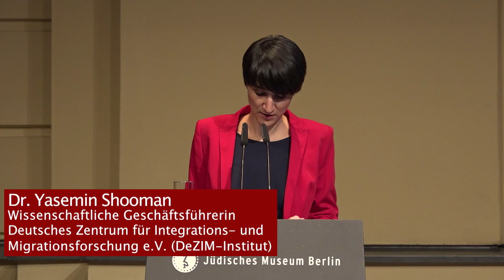Rechtsruck?! Zur Normalisierung rechtspopulistischer Diskurse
Vortrag von Ruth Wodak im Rahmen der W. Michael Blumenthal Lectures

Veranstaltung vom 17. Oktober 2019

Wenn die Grenze des Sagbaren verschoben wird, wächst die Akzeptanz für nationalistische, rassistische und antisemitische Inhalte. Ruth Wodak, Sprachwissenschaftlerin und Mitbegründerin der Kritischen Diskursanalyse, erforscht seit Jahren die Wirkung rechtspopulistischer Rhetorik.

Ihr Vortrag zeichnet nach, wie die neue „Normalität nach rechts“ sich in vielen europäischen Ländern etabliert, in denen rechtspopulistische Parteien immer weiter von den Rändern in die Mitte der Gesellschaft wandern.

Weitere Videos des Jüdischen Museums Berlin sowie Audios finden Sie in der Mediathek